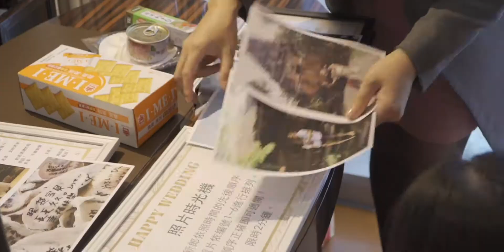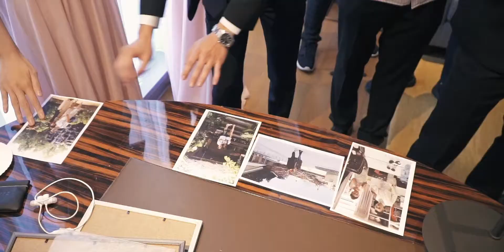台北婚攝/大倉久和/Wadu&Chuchu/儀式午宴